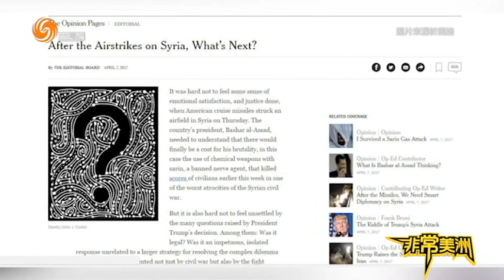0409美國攻打敘利亞成就了誰？